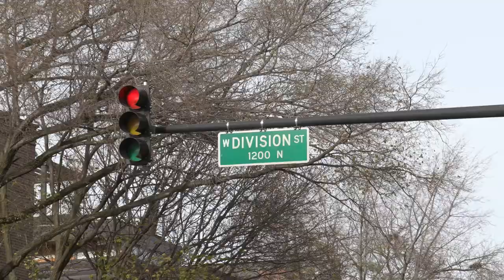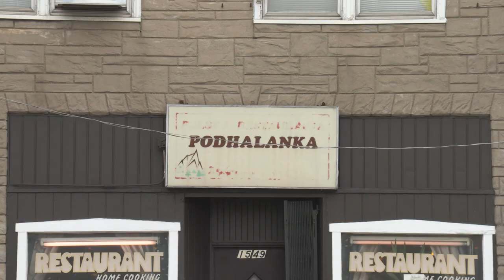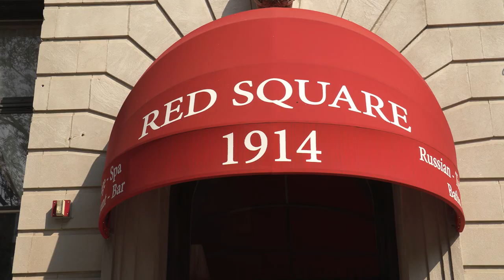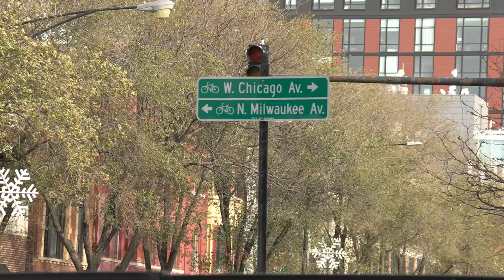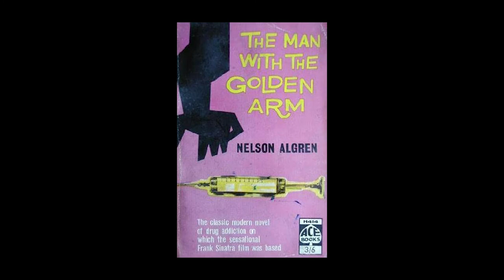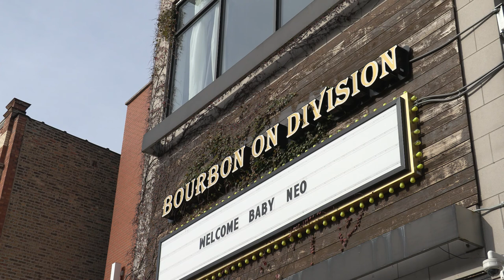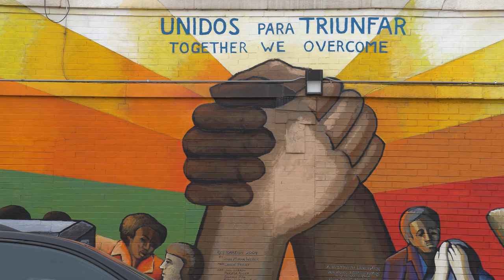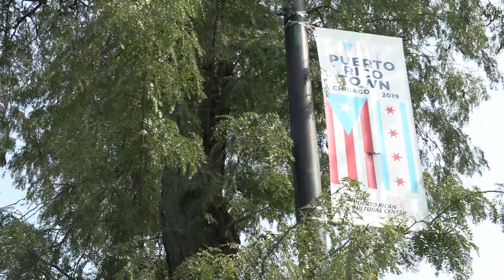Chicago Neighborhoods Beyond Borders: Episode 8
Join us for an episode of our webtv series "Chicago Neighborhoods Beyond Borders". Join us as we explore the people and places that make Chicago great. Explore Chicago's rich heritage of immigration and migration, and how newcomers made the city their own and influenced and changed its growth and future. This series is hosted by urbanologist Max Grinnell.

Episode 8: Pierogies and Puerto Rican Flags: Down Division Street We Go